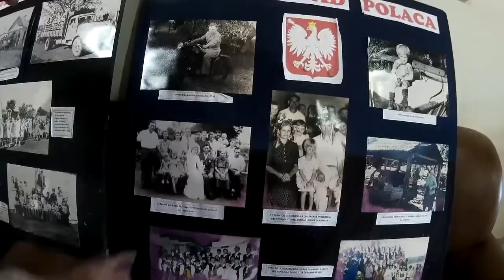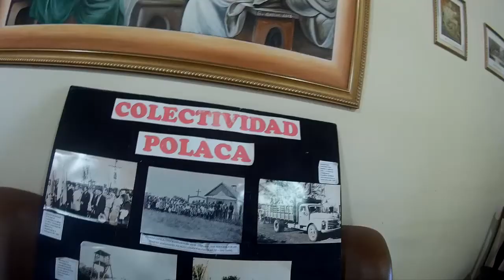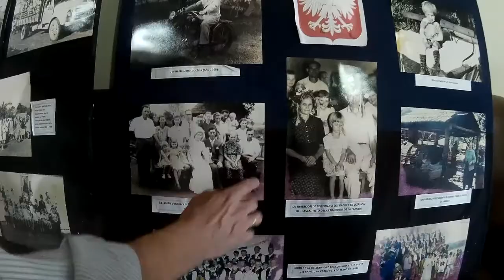Swiat w 2D - #7 Polska Kolonia w Paragwaju - Fram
Polscy imigranci w Paragwaju. Jak sobie radzą i ogólnie co tam słychać.